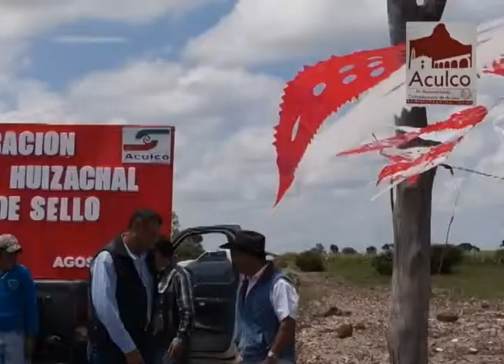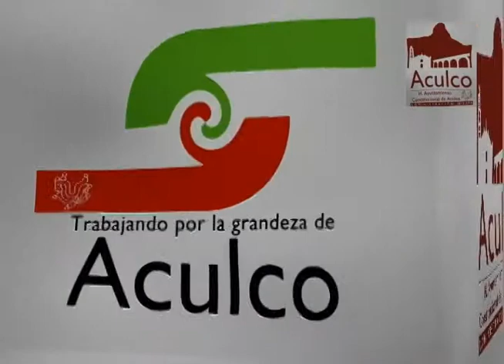Inauguración de camino en el municipio de Aculco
Nota informativa del municipio de Aculco